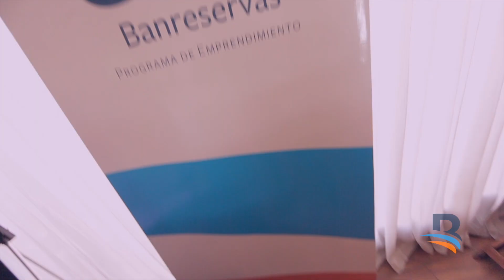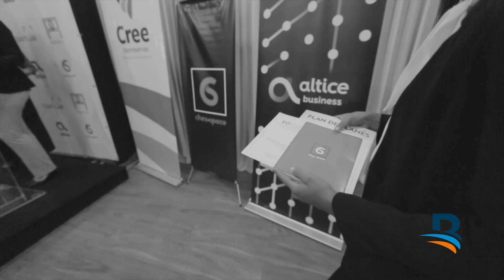CREE Banreservas auspicia el Student Entrepreneur Awards (EO GSEA)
Tras la desafiante jornada de jóvenes universitarios en el Global Student Entrepreneur Awards (EO GSEA), felicitamos a todos los emprendedores que participaron en la competencia nacional, y auguramos el mayor de los éxitos para el equipo del proyecto WARA (Water Accesibility Ride Autonomous), quienes con el apoyo de CreeBanreservas se vestirán con la bandera tricolor en Toronto, Canadá; para presentar su proyecto en la final mundial a celebrarse en abril, frente a más de 1,700 concursantes de 50 países.